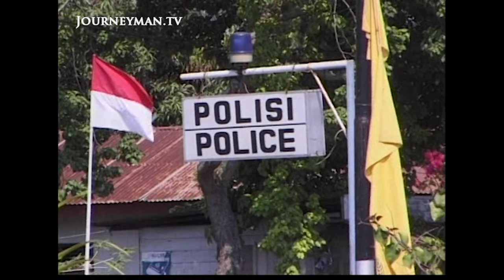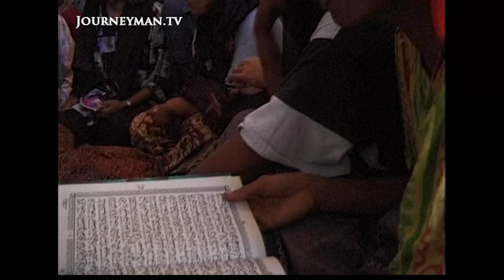The Rebellion Threatening to Tear Indonesia Apart (1999)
The Beginning of the End?: Unlike east Timor, Aceh has a proven wealth of natural resources, which contribute billions of dollars to the Indonesian economy. It also has a strong independence tradition, and the rebels are determined to fight to the death. Report by Martin Adler, 1999.

The Indonesian government forces will give no ground, and accusations of human rights abuses are rife. Timor may have been a matter of pride, but the army in Aceh is terrified that letting this province go would lead to the breakup of all Indonesia. Martin Adler gains exculsive access to the Free Aceh rebels.

Katarina Adler – Ref. 3508